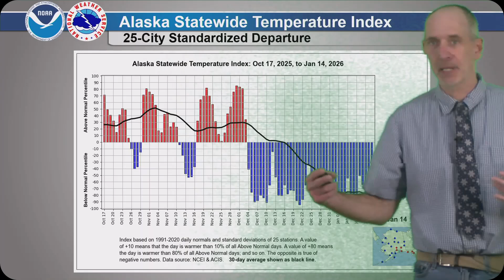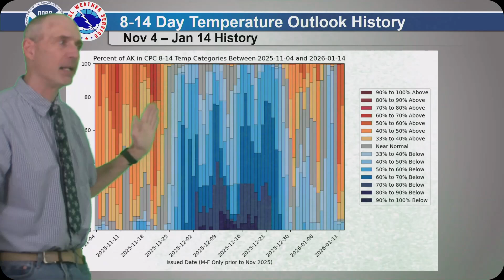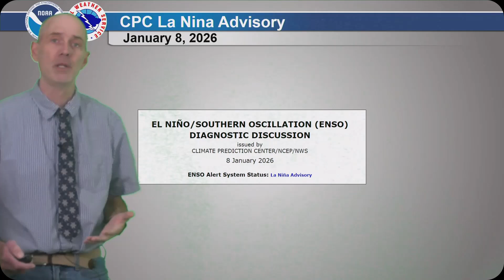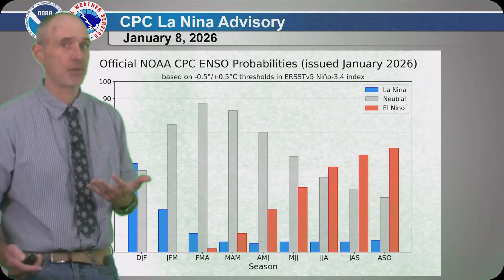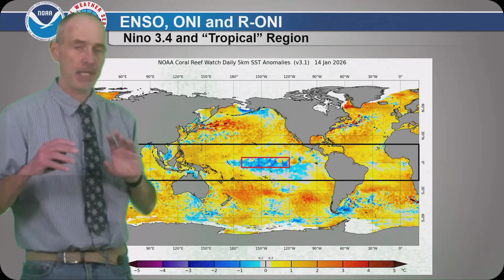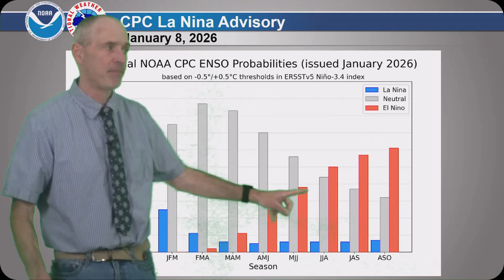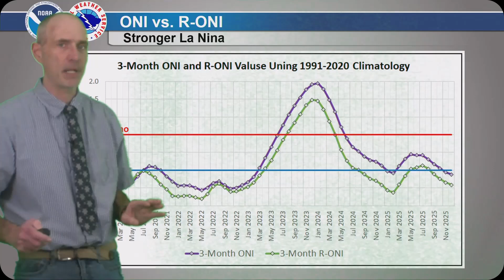January 15, 2026 - Alaska February 2026 & Early Spring Outlook